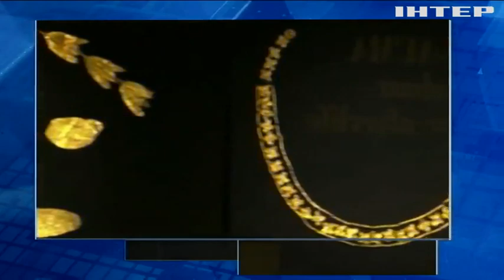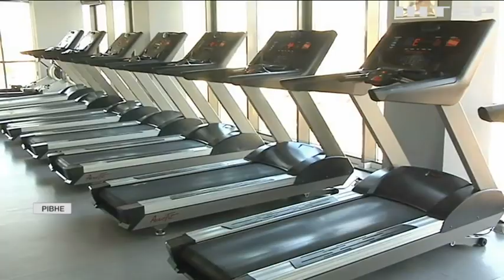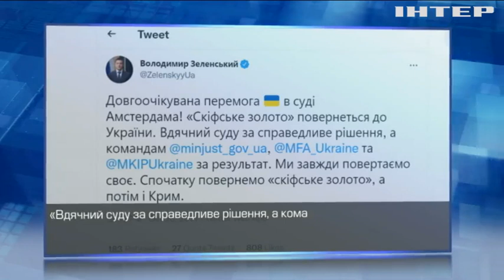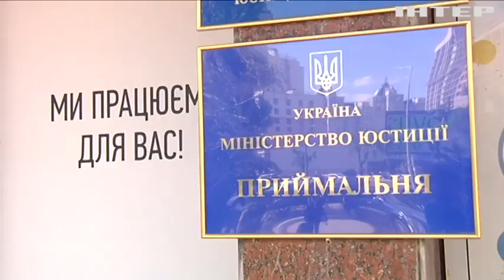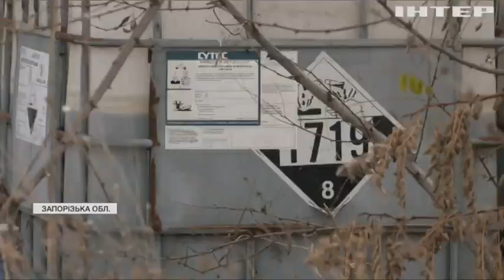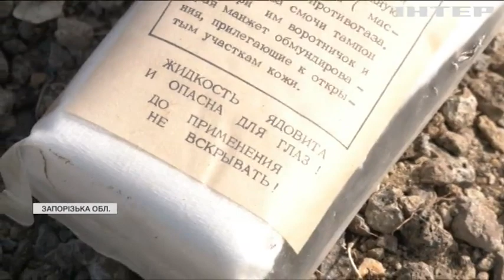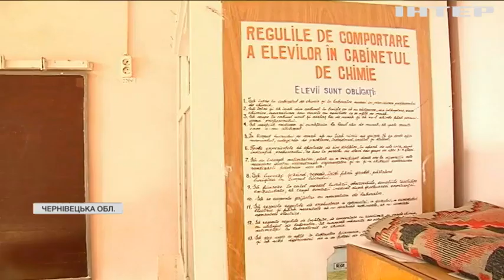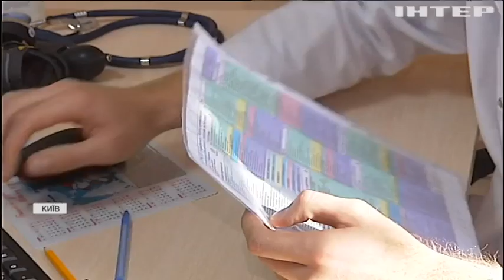Подробности 20:00, выпуск за 26 октября 2021 года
Дивіться у випуску: Дефіцит робочих рук: Британія чекає українських заробітчан. В Україні фіксують сплеск захворюваності на коронавірус. Садочки без опалення: в дитини зафіксували переохолодження.